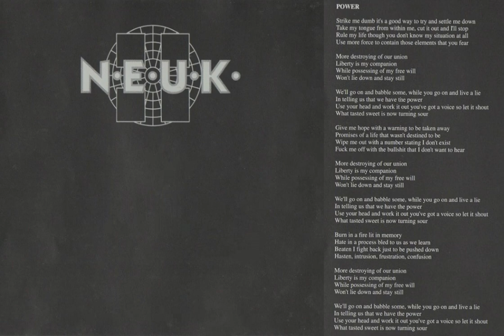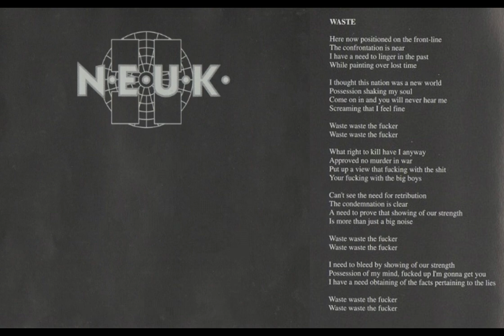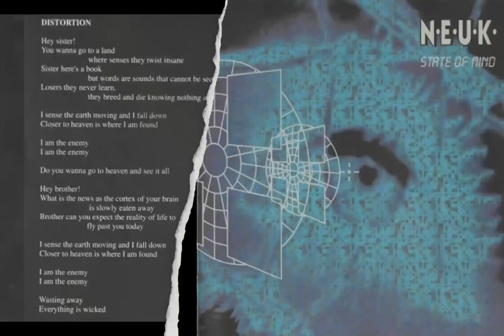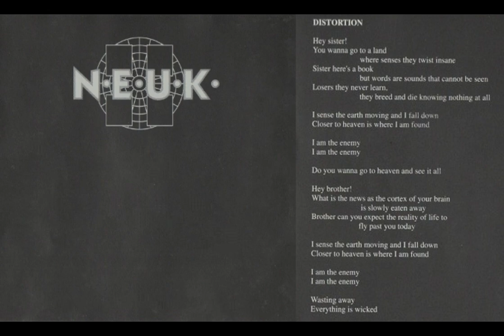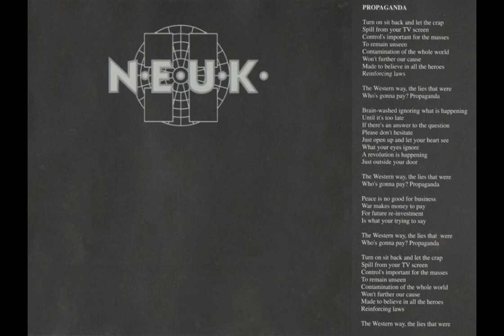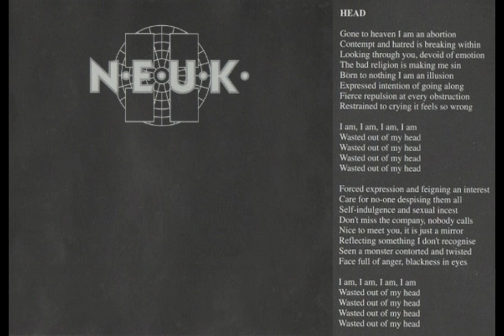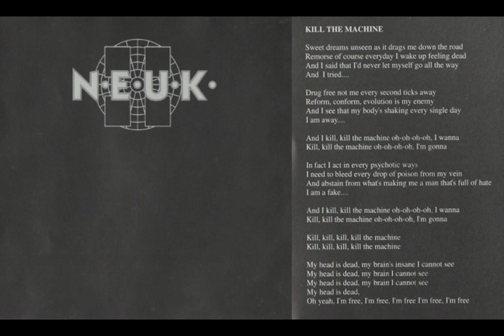N.E.U.K. - State Of Mind (1995) full album *Lyrics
1- Power
2- Waste 4:10
3- State Of Mind 8:18
4- Reason To Live 12:16
5- Distortion 17:17
6- Propaganda 22:01
7- Isolation 25:00
8- Head 29:36
9- New Dawn 35:17
10- Kill The Machine 40:08
11- Heavy 45:21

Bass: Chris Huxter
Drums: Ian Winters
Guitar: Dave Cooke
Vocals: Paul McKenna